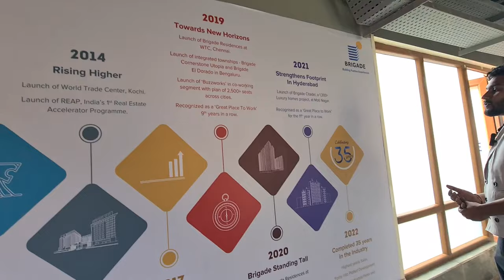2BHK JODI and 1BHK BRIGADE EL DORADO NEW LAUNCHED TOWER(COBALT) | BANGALORE AEROSPACE PARK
2BHK JODI and 1BHK BRIGADE EL DORADO NEW LAUNCHED TOWER(COBALT) | BANGALORE AEROSPACE PARK
Brigade El Dorado with a high repetition in building world class apartment, today they launched a new tower with a number of luxurious looking apartments 3bhk, and 1bhk for friendly cost.
These are the low budget apartments for a family, or working individuals. It comes with many amazing amenities which include sport spaces, world class clubs, different sports courts, hospitals, education institutions, and many more.

So if you are looking for a family house, apartment for sale, new house, property for sale, house for sale, house for rent, bangalore properties, these brigade el dorado newly launched apartments are for you. this new el dorado tower is called Cobalt tower.

If you need to know more about brigade el dorado company, el dorado towers, bangalore aerospace park, north bangalore life, brigade el dorado dioro, brigade el dorado new projects, el dorado net worth, el dorado properties for sale, north bangalore real estates, how much is the el dorado apartment, how much is el dorado 3bhk, ow much is el dorado 1bhk, location of brigade el dorado, amenities of el dorado apartments, and many more watch this video.

Reference to your property enquiry / search kindly contact Kuber Estate Team:

🔴Contact Kuber Estate Team :-
WA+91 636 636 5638 - Customer Service, Administration and Sales Support

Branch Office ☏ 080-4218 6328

👉Please visit our head office for futher discussion:
Kuber Spaces and Estate Consulting OPC Pvt. Ltd.
F-7 First Floor, Petra Complex,
Dinanilaya, Hennur Main Road, Kothanur, Bangalore -560077